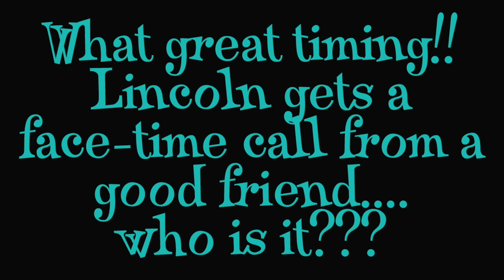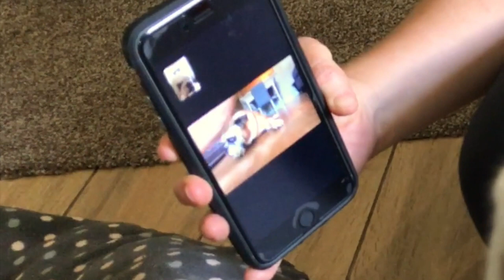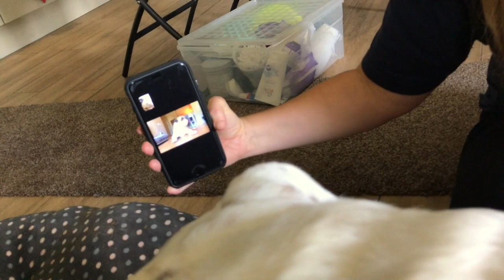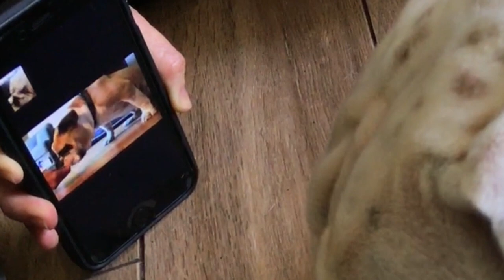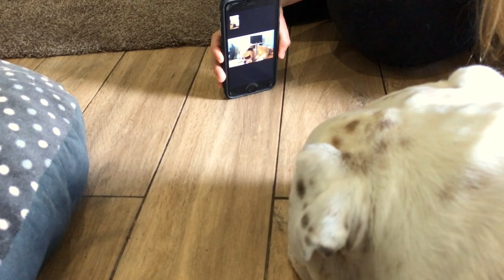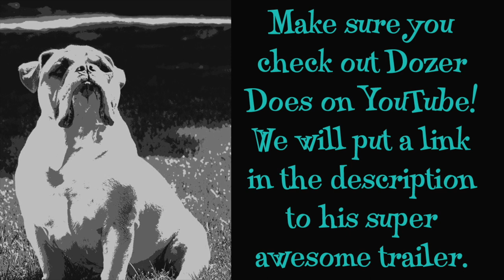Lincoln gets a FaceTime call from a friend | ENGLISH BULLDOG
FOLLOW ME -